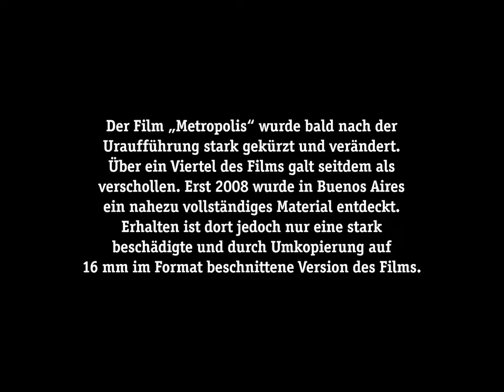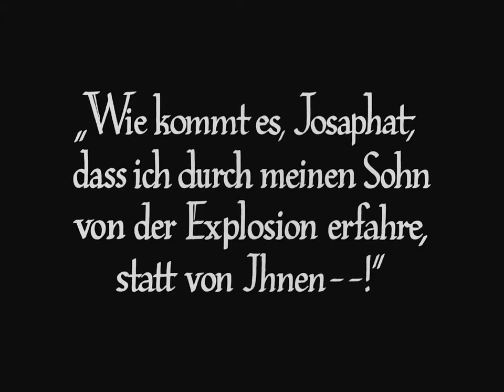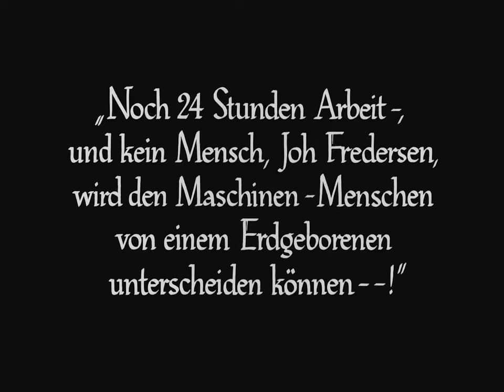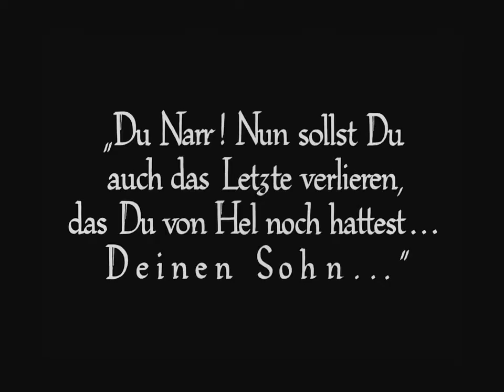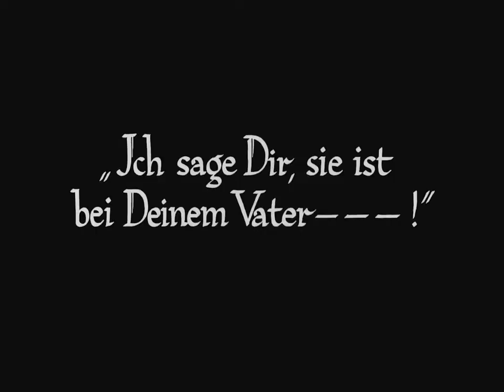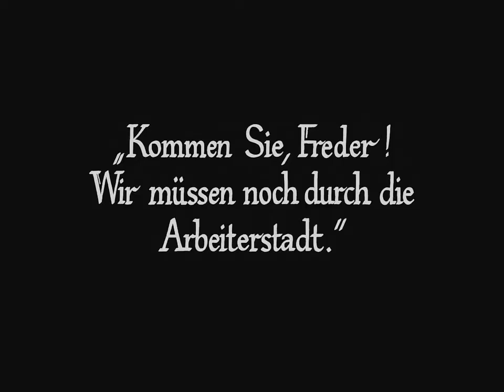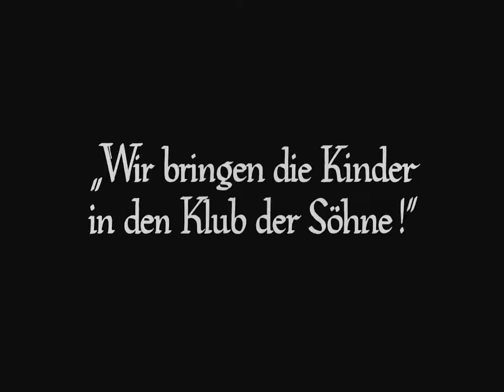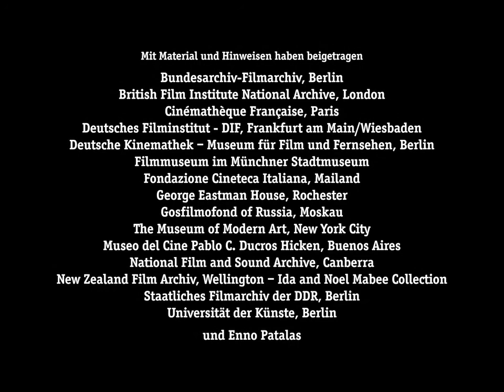Metropolis - Trilha ao vivo no MIS por Arthur Joly e Daniel Telles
Moog, Buchla, Reco-Synths, Folktech, Prophet5, Juno 106
Arthur Joly, Daniel Telles